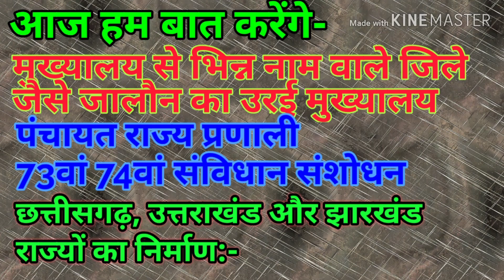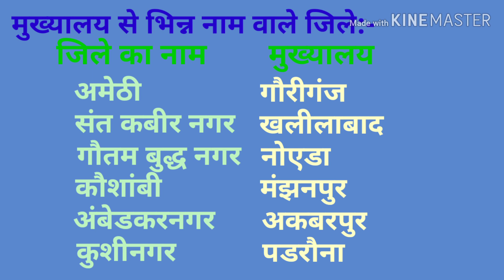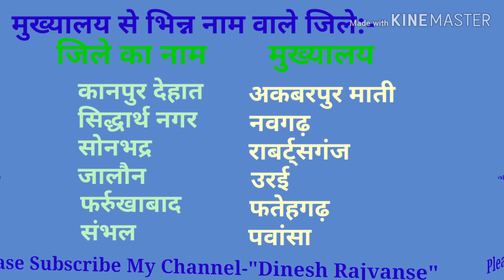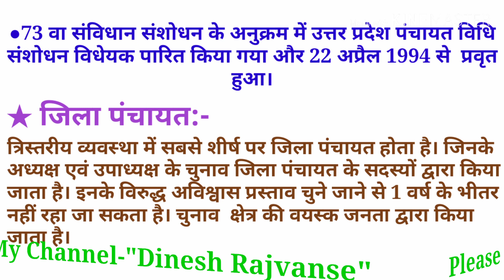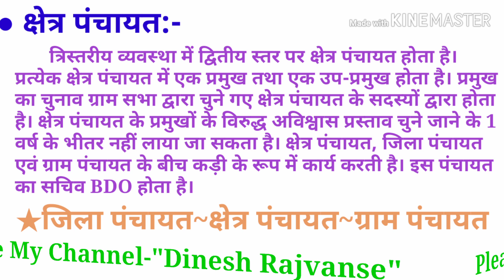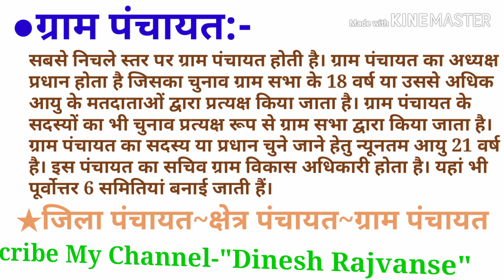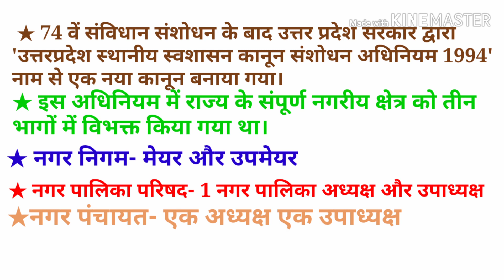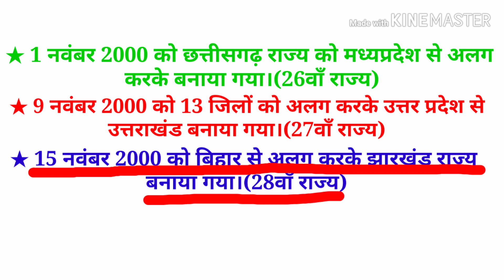Part-3 UPस्पेशल UPTETEVS पंचायत राज प्रणाली छत्तीसगढ़ NTPCEXAM 73वाँ संविधान संशोधन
उत्तर प्रदेश सामान्य अध्ययन का पार्ट नंबर तीन जिसमें मुख्यालय से भिन्न नाम वाले जिले पंचायत राज प्रणाली 73 व 74 वां संविधान संशोधन छत्तीसगढ़ उत्तराखंड और झारखंड राज्य के निर्माण